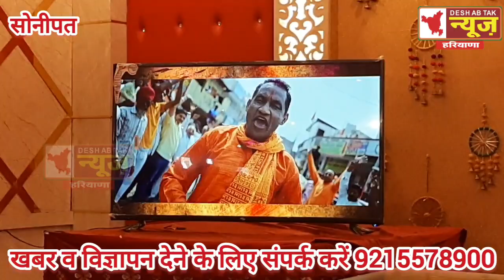नरेंद्र मोदी का एक और धमाकेदार गाना मेरा मोदी मेरी जान गाना सोनीपत में रॉकी मित्तल ने किया रिलीज...